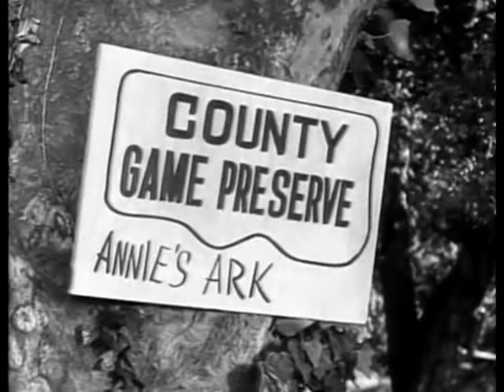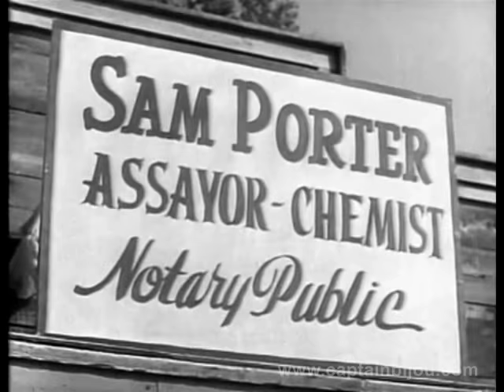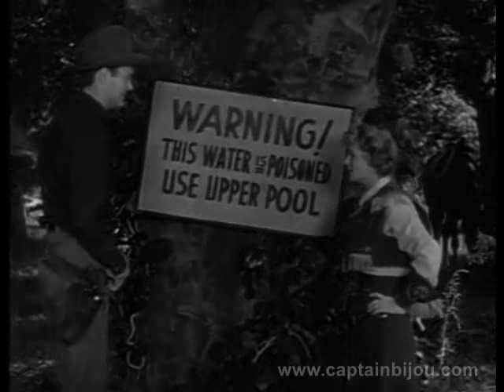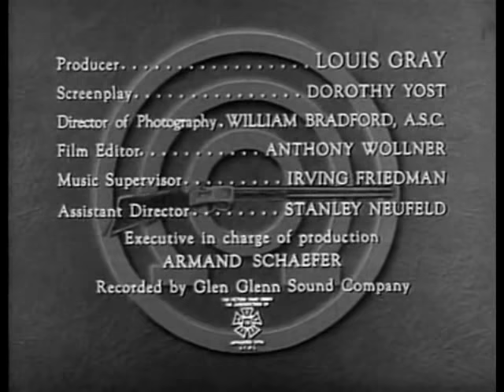1954 ANNIE OAKLEY - "Bull's Eye" - Gail Davis - Pilot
Starring Gail Davis, Billy Gray, Brad Johnson, Kenneth MacDonald, Marshall Reed and William Fawcett. Directed by Wallace Fox.

Pilot episode for the popular ANNIE OAKLEY television series. Keen-eyed fans will notice that Billy Gray, who later played "Bud" on FATHER'S KNOW BEST, plays Annie's little brother, "Tag", in the pilot, which was telecast as the first season's 21st episode on May 29,1954. Jimmy Hawkins assumed the role for the run of the rest of the series.